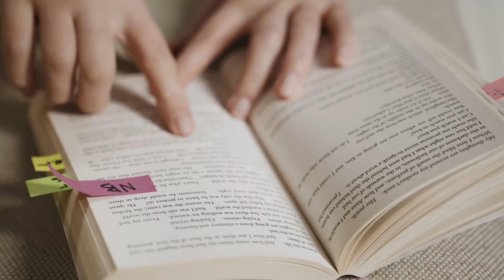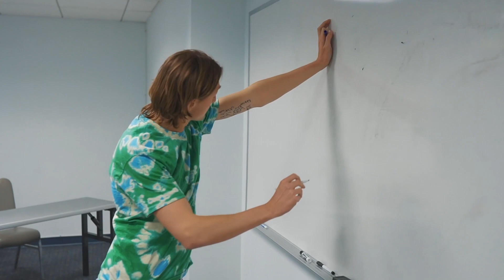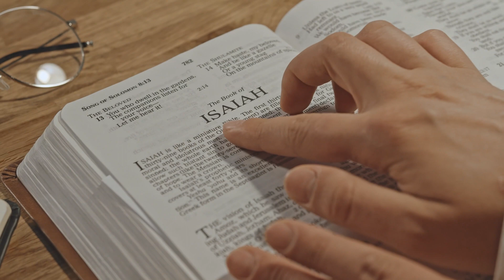[ 有請學霸來分享 ] 保證有效的讀書三步驟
暑假到了，您是否為孩子準備好課程，給他一個充實的暑假了呢?
［不怕同學是學霸，就怕學霸放暑假！］
暑假期間，和孩子一起討論找尋，好的讀書方法吧！

大學和研究所都是師大畢業的學霸，同時也是兩個學霸的老爸，建中畢業的大兒子霸佔台清交研究所的入取名單，小兒子多益可是擁有金色證書的英語達人，暑假期間，我們有請學霸來分享，讀書學習的方法，也聽聽看他如何引導出優秀的學霸兒子吧！